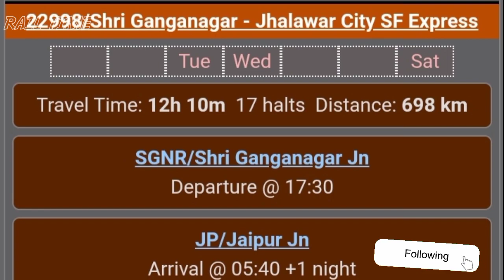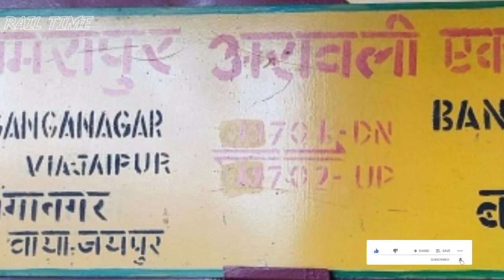श्रीगंगानगर - जयपुर के बीच चलने वाली सभी ट्रेनें // Sriganganagar to Jaipur all train // RAIL TIME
JBL Bluetooth earphones
Samsung Galaxy M13
Redmi Note 10T 5G